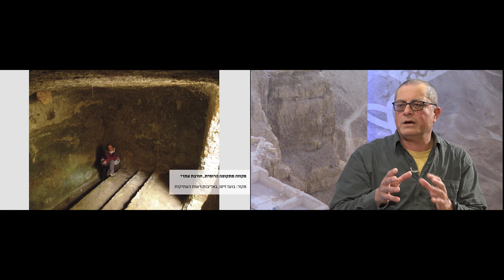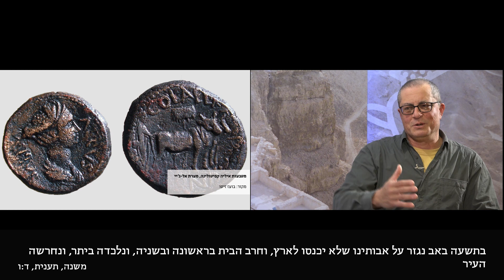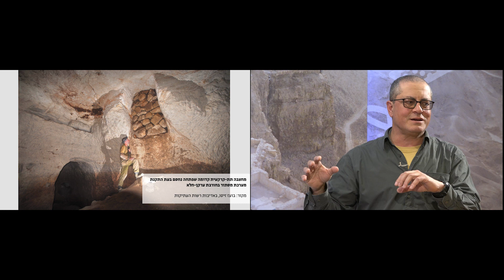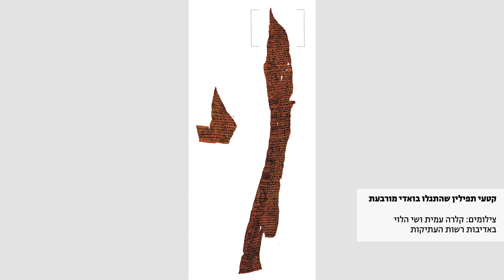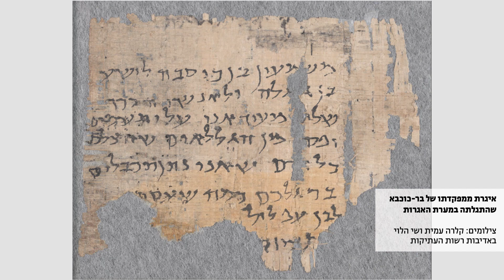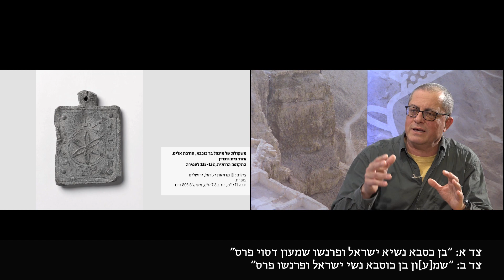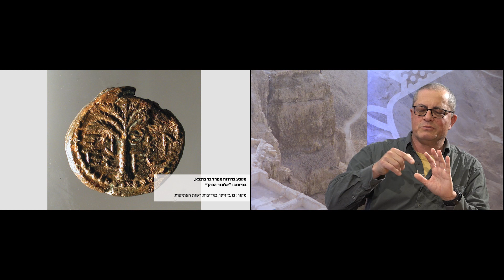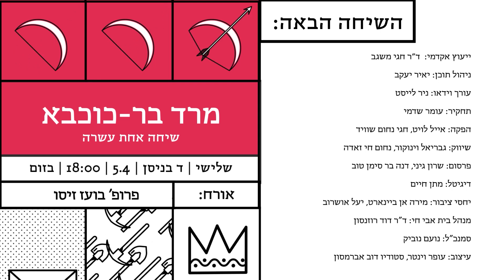ארץ חפר - עונה 2 | שיחה אחת עשרה: מרד בר כוכבא | אורח: פרופ' בועז זיסו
מרד בר-כוכבא הותיר את חותמו על הארכיאולוגיה הארץ-ישראלית בצורה חסרת היקף. אחרי שנים ארוכות של מחקר וחפירות נרחבות, הולכת ומתבררת התמונה של אחד מניסיונות המרידה הנועזים והטרגיים ביותר של קבוצת מיעוט כנגד אימפריה אדירת ממדים.
בשיחה זו נארח את פרופ' בועז זיסו, מבכירי החופרים בעקבות המרד, שסקר וחפר עשרות אתרים ברחבי הארץ ששופכים אור על שאלת היקף המרד, הנסיבות לפריצתו ומהלכו. בשיחה ננסה להבין מה אפשר ללמוד משלל המטבעות שטבעו יהודי התקופה; מה ההבדל בין מערת מסתור למערת מפלט; ומי היה אותו שמעון בן-כוסבא, שרבי עקיבא קיווה לראות בו משיח, אך הוא הוביל את היהודים למפלה מדינית שהותירה בהם צלקות עד לעת החדשה.
בית אבי חי מזמין אתכם למסע בעקבות התגליות והממצאים החשובים והמרתקים שנתגלו בחפירות הארכיאולוגיות בארץ-ישראל. גלו יחד איתנו את העולמות שנמצאים מתחת לפני השטח, ואת הסודות, הרעיונות ואורחות החיים של אלה שחיו כאן בעבר הרחוק. בעונה השנייה נתמקד בממצאים המרתקים מימי הבית השני: נעסוק בשיבת ציון, במפגש עם התרבות ההלניסטית ועליית המדינה החשמונאית, במפעלי הבנייה של הורדוס, ראשית הנצרות, מרד בר-כוכבא ובתי הכנסת של התקופה.
מנחה: אפרת שפירא-רוזנברג
ייעוץ אקדמי: ד"ר חגי משגב